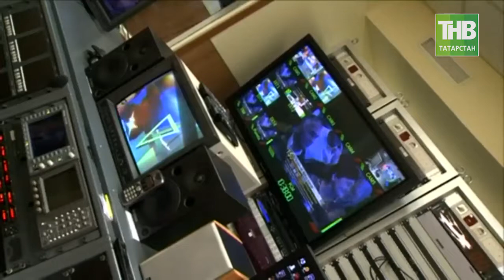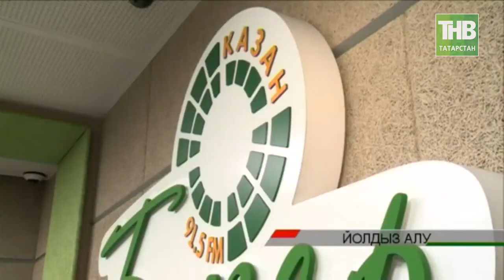Йолдыз алу. V Милли музыкаль премия. ТНВ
Ел дәвамында эшләп килгән "Кайнар хит" хит-парады ничек эшли? Бу хакта тулырак "Адымнар" тапшыруы сюжетында.

Координаты:
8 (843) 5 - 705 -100

Таяну ноктасы. В эфире: пн, вт, ср, чт - 19:00

Вечерняя игра. В эфире: пн, вт, ср, чт - 22:10

7 дней. В эфире: вс - 19:30, 21:30